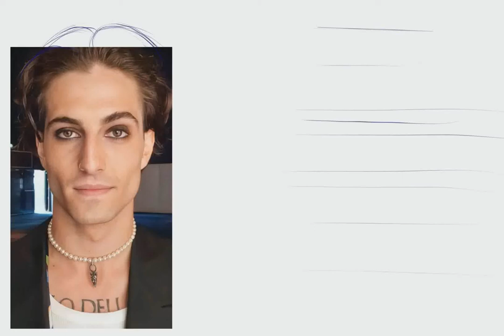Дамиано Давид Maneskin мужской портрет | Portrait Damiano David Maneskin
Drawing Damiano David Maneskin